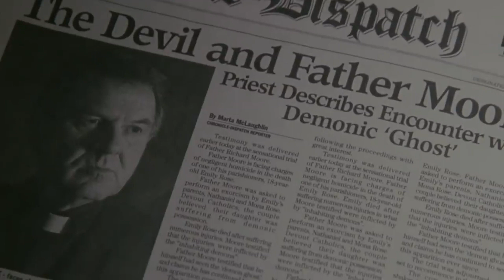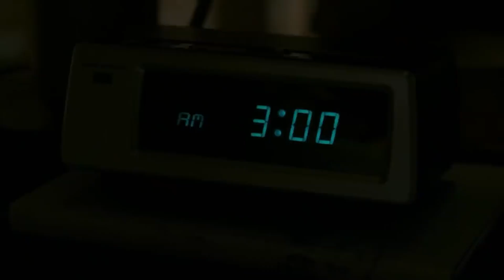The Exorcism of Emily Rose (2005) | HD Movie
emily rose and exorcism and horror stories

"The Exorcism of Emily Rose" is a gripping horror movie that tells the story of a young woman's possession by a demonic entity and the subsequent trial of the priest who attempted to exorcise her. The film is loosely based on the true story of Anneliese Michel, a German woman who underwent an exorcism in the 1970s and died due to malnutrition and dehydration.

What is Exorcism ? Are devils and demonic possessions real ?

Exorcism is a religious practice in which a person, typically a priest or other religious authority figure, attempts to expel a supposed evil spirit or demon from a possessed individual. Exorcism is most commonly associated with the Roman Catholic Church, but it is also practised in other religions such as Islam, Judaism, and Hinduism.

Let us first understand how exorcism became popular in our society and the outcomes of it when practised on Emily Rose ?

About Creepy Horror Stories

🎥 Videos about paranormal, cannibals and dark spirit
🎨 Written, voiced and produced by Creepy Horror Stories

❓ Copyright Questions
106 and 106A, the fair use of a copyrighted work, including such use by reproduction in